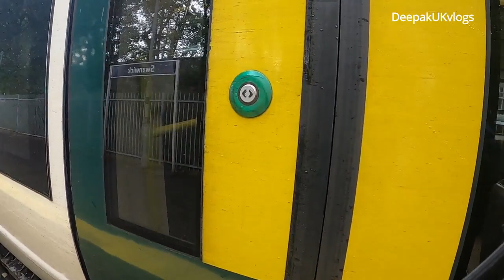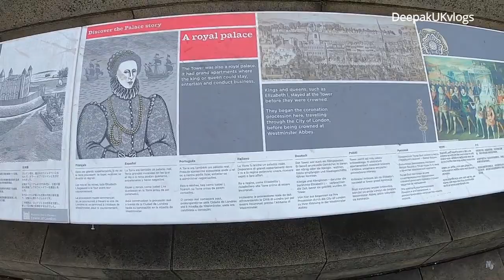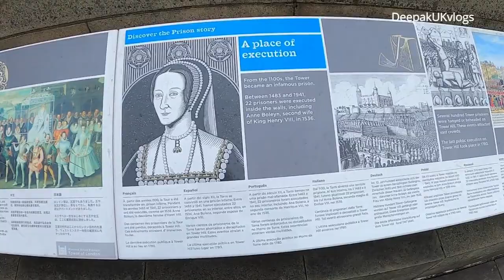Hindi Vlogs - लंदन के नज़ारे - A day out in London